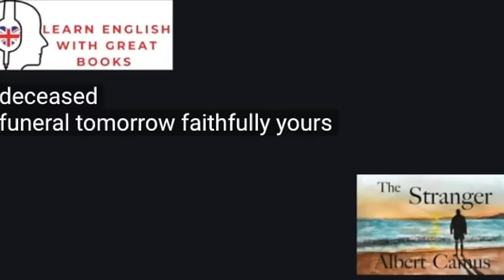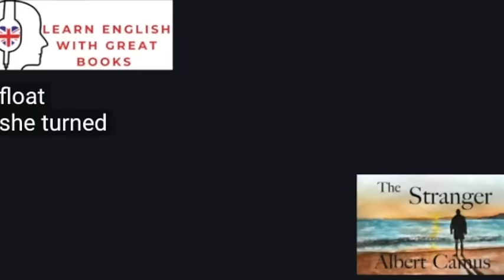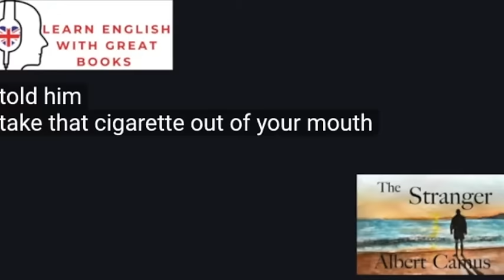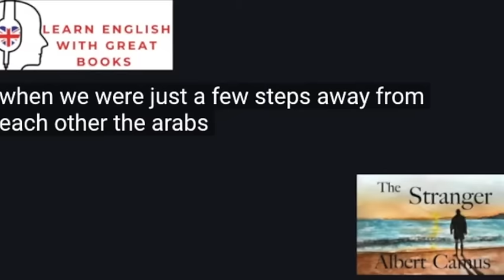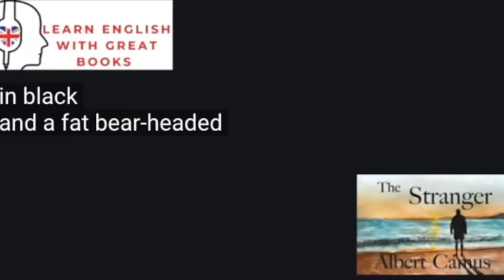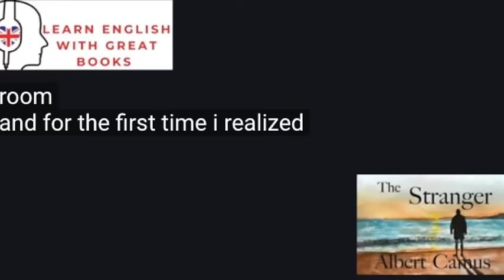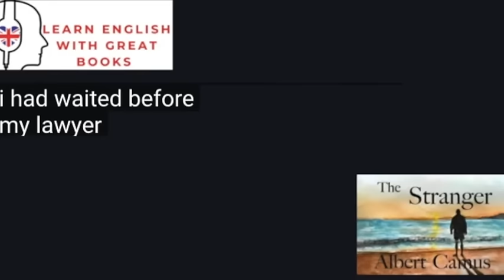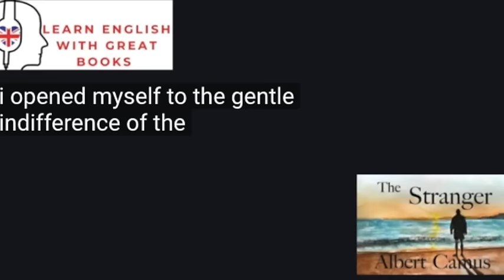LEARN ENGLISH WITH BOOKS ⭐️ The Stranger by Albert Camus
Strange Case of Dr Jekyll and Mr Hyde is the original title of a novella written by the famous Scottish author Robert Louis Stevenson that was first published in 1886. The work is commonly known today as The Strange Case of Dr Jekyll and Mr Hyde, Dr Jekyll and Mr Hyde, or simply Jekyll & Hyde. It is about a London lawyer named John Gabriel Utterson who investigates strange occurrences between his old friend, Dr Henry Jekyll, and the evil Edward Hyde.

Some tips for improving:
First listen and try to get the gist of the story, jot down some words you'd like to look up and learn.  Look up the words and then listen one more time while following with the subtitles.
And finally  do one last  listening without the subtitles. 👏

Remember to keep it relaxed and fun!  So pick stories and books that you enjoy and take your time to learn. Everyday some learning is better than overdoing it and getting bored.